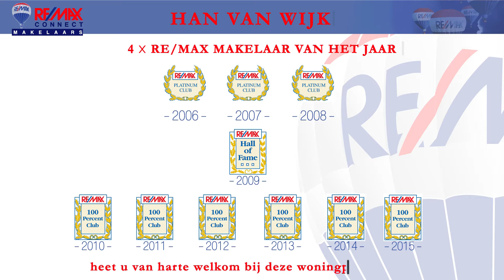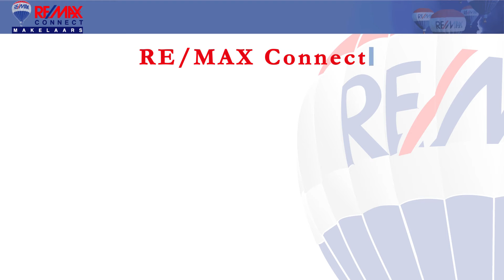La Reinelaan 95 te Bovenkarspel met introductie remax makelaar han van wijk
Sneak preview! Nieuw in de verkoop! La Reinelaan 95 Bovenkarspel.
Ruime hoek/tussenwoning met tuin op het zuiden! Maar ook een dakkapel op de 2e verdieping, 4 ruime slaapkamers en 11 zonnepanelen! Bieden vanaf € 169.500,-- . Voor meer informatie kunt u contact opnemen met RE/MAX makelaar Han van Wijk 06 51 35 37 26 of